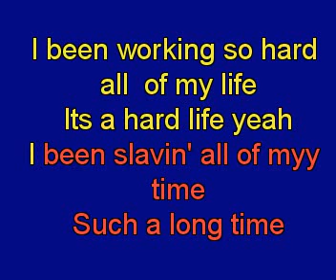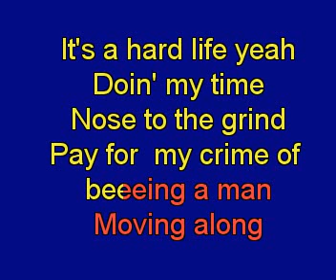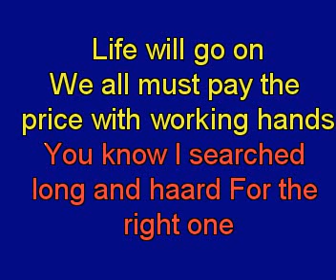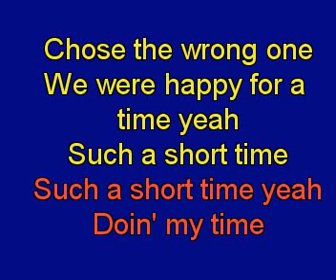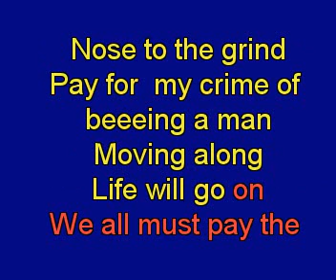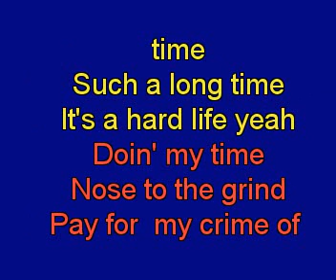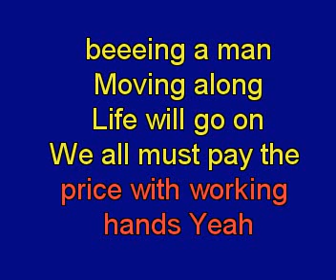RBarclay A Hard Life RB